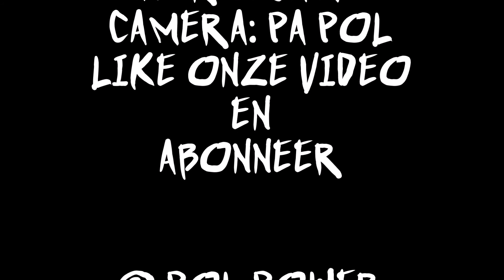chubby bunny challenge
de jongens van polpower hebben weer een nieuwe challenge namelijk de chubby bunny.. hoeveel spekkies krijgen ze in hun mond, dat wordt lachen